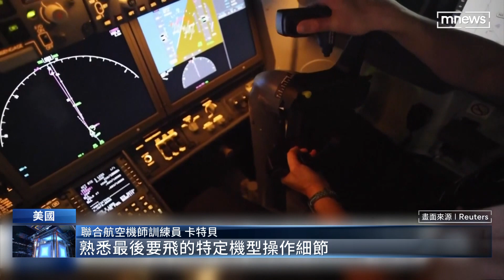美「機師荒」續燒！ 聯航找來《捍衛戰士》講師幫培訓｜鏡新聞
美國疫情降溫後，旅遊潮開始回升，這也讓機師人力缺口，變得越來越大。為了 解決「機師荒」，美國聯合航空計畫今年要再新增至少2千名機師，目前正以每週40-70名的驚人速度招募，還找來多位退役美軍飛行員請他們幫忙訓練新手，當中還有電影《捍衛戰士》演員的訓練導師。要幫助大批新血，以最快的速度，投入飛行行列。